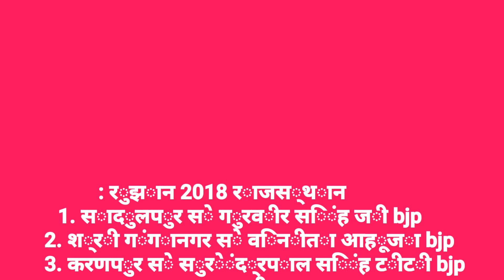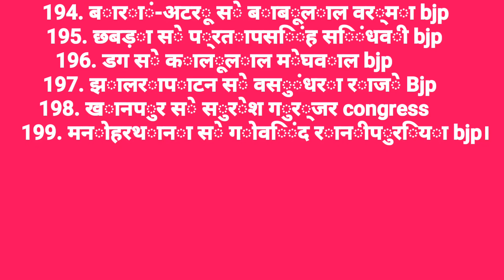Rajasthan की सीट वार संभावित विजेता प्रत्याशियों की लिस्ट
आपका हमारे चैनल Badal Simawat में स्वागत है आज हम आपको Rajasthan Exit Poll विधानसभा वार विजय प्रत्याशियों की पूरी सूची। देखिए ज़रूर।